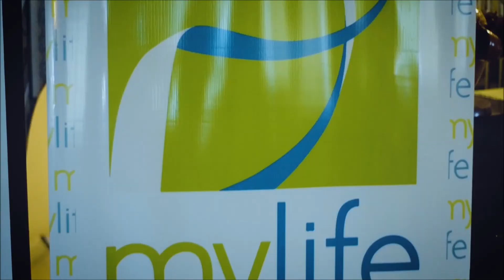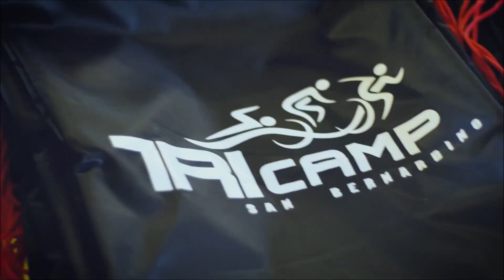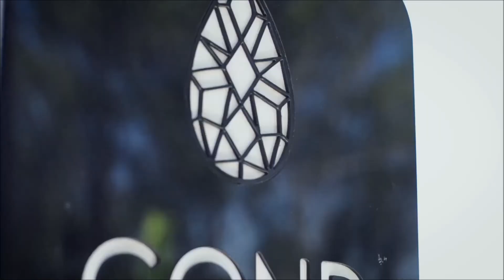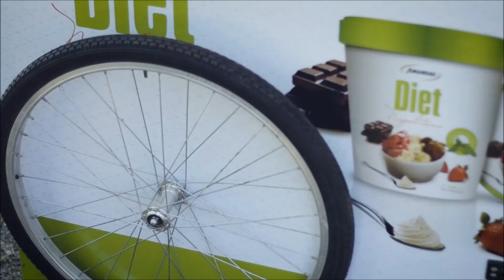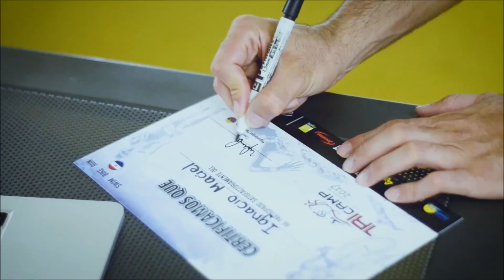Tri Camp San Bernardino - Py 2017